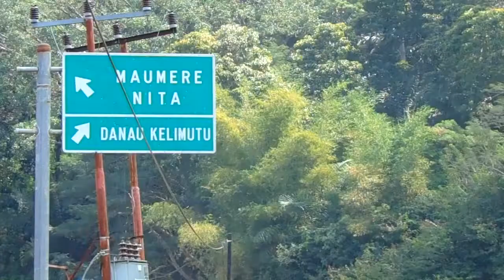Jalan-Jalan Ke Air Terjun Murukeba, Ende - Vlog#1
Ini adalah video jalan-jalan saya ke Air Terjun Murukeba, Desa Waturaka, Kabupaten Ende.
Air terjun Murukeba ini adalah salah satu rekomendasi tempat wisata yang bagus dari semua wisata air terjun yang ada di Kabupaten Ende.
Ayo ke ENDE!